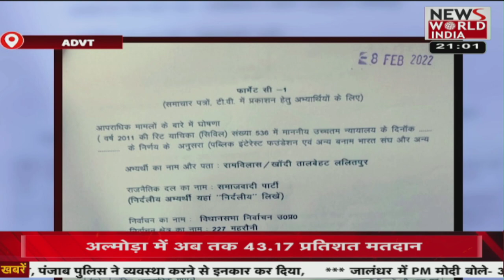देश विदेश की सभी बड़ी खबरें LIVE | Latest News | Hindi News | Breaking News । News World India